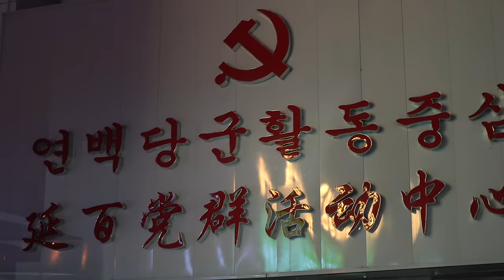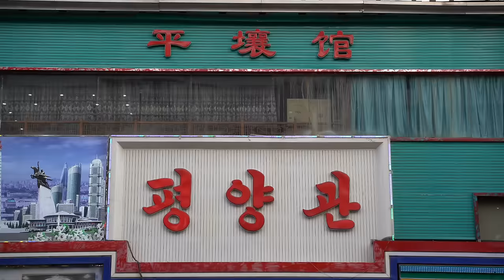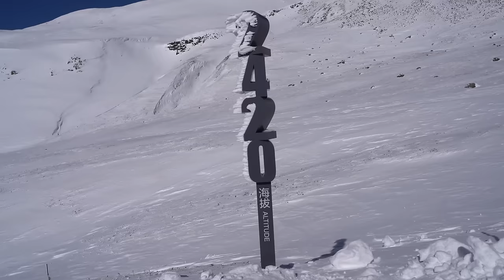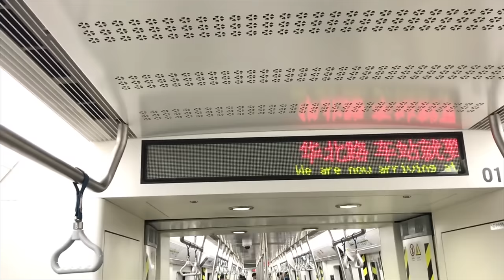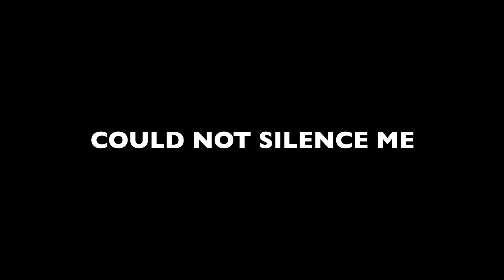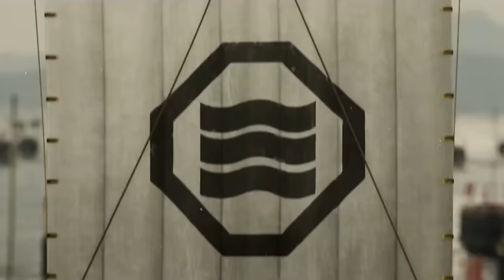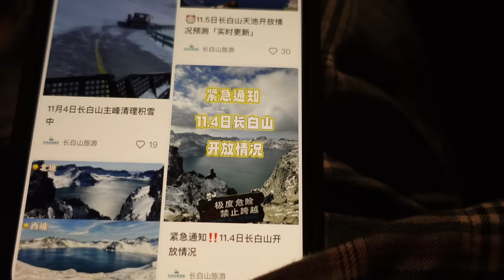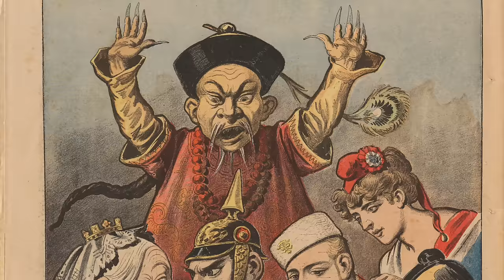How Did A "THIRD" Korea Form? (In CHINA...) - Pt.1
This is Part One of the story of the Korean community in China. In this video, we are going on a journey to explore its formation, its uniqueness, its beauty, and its fate.

We are also gonna walk along the Sino-North Korean border from the western end to the eastern end to see how it epitomized Northeast Asia's history for the past 800 years. Hope you like it.

I fell in love with Yanbian and Changbai the first time I visited there five years ago, and in the past few years, I found myself in this borderland many times. For some reason, I was drawn to this place. When I was not here, I found myself thinking about it constantly. There are a lot of reasons to love this place. Its food is amazing, it’s got some fancy ski resorts, the holy mountain is gorgeous, it also has some of the best hiking trails in the world, but the reason I love it is because of the tough people I met there, who, despite going through so many unspeakable difficulties, still managed to move on and live to their fullest.

*My videos are NOT to be redistributed.

Chapters:
0:00 Intro
09:12 Act One: Liaodong Peninsula
19:05 Act Two: Isalnds in Yalu
46:39 Act Three: The Holy Mountain
58:28 Act Four: What Does Tumen Mean?

Source:
Nothing to Envy by Barbara Demick
Empire’s Twilight - Northeast Asia Under the Mongols by David M. Robinson
Boundless Winds of Empire - Sixiang Wang
A Brief History of the Sino-Korean Border From the 18th to the 20th Century by Larisa Zabrovskaya
A border opening onto numerous geopolitical issues - Sebastien Colin
Border Disputes between China and North Korea - Daniel Goma Pinilla
Expansion, Contestation, and Boundary Making: Choson Korea and Ming China’s Border Relations over the Yalu River Region by Jing Liu, Yan Piao
Contested Border: A Historical Investigation into the Sino-Korean Border Issue, 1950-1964 by Zhihua Shen and Yafeng Xia

Movies used:
Zhu Yuanzhang 2008
Six Flying Dragons 2015
The Fortress 2017
War of the Arrows 2011
Ashfall 2019
The Admiral: Roaring Currents 2014

Upbeat
Friendly ghost Music from Uppbeat (free for Creators!)